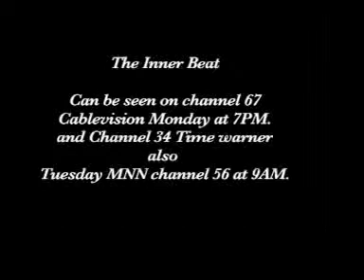The Inner Beat Presents Shango Blake Part 3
Shango Blake's discussion about the need for African Centered Education